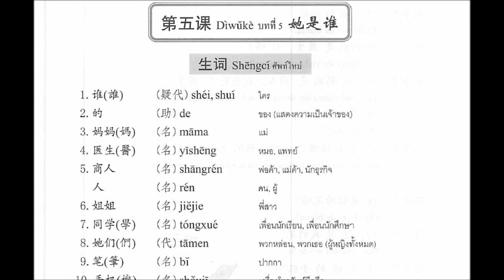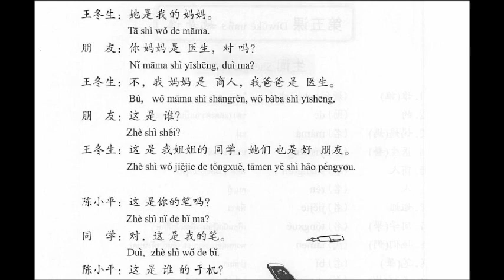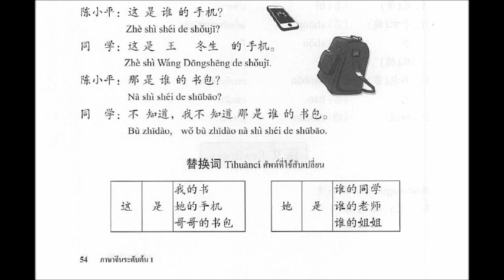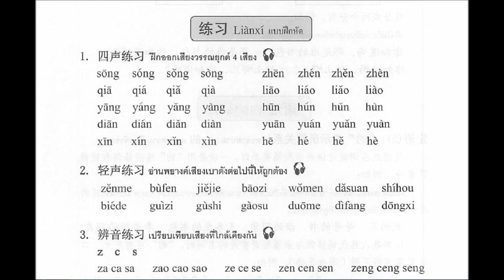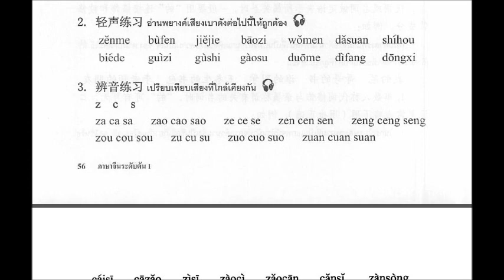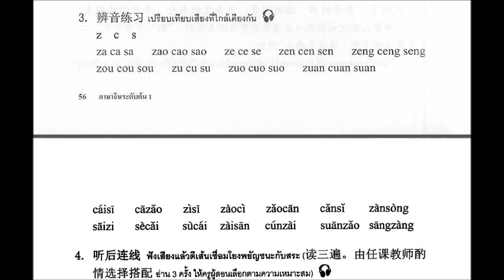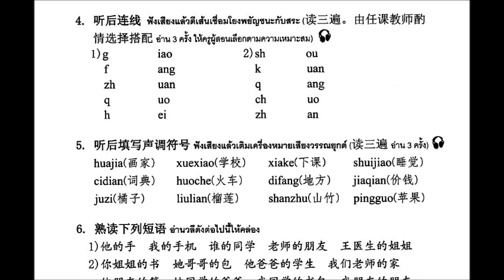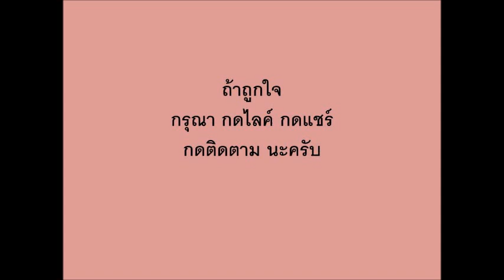ภาษาจีนระดับต้น เล่ม 1 บทที่ 5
สำหรับ นศ วิชาภาษาจีน
รร ฝึกอาชีพ กทม บางรัก